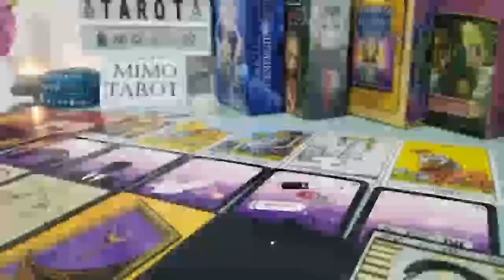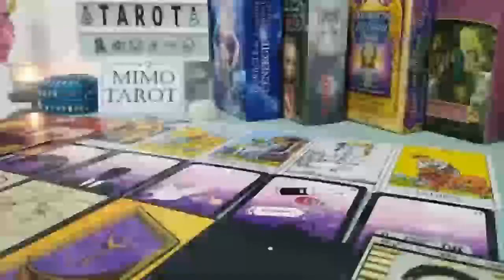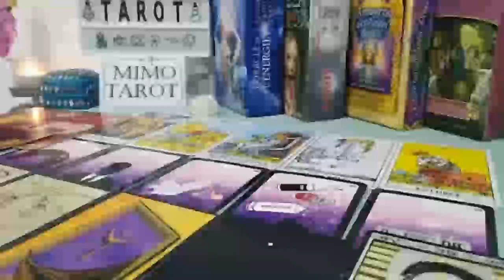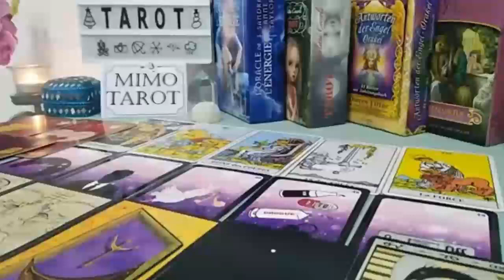Capricorn Tarot Love Reading They Finally Realizing That ur a Blessing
Capricorn, Aries, Cancer, Aquarius, Gemini, Leo, Libra, Pisces, Sagittarius, Scorpio, Taurus, Virgo, Scorpio ,Horoscope,February 2023

Capricorn Love
Capricorn 2022
Capricorn today
Capricorn  February